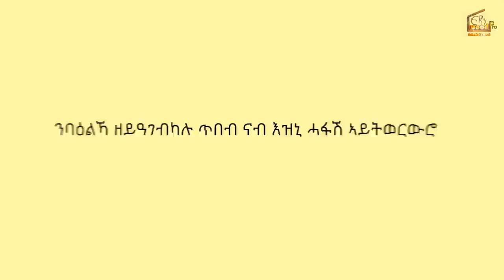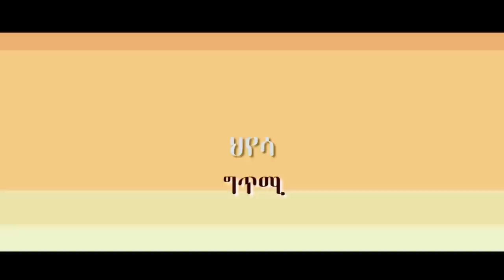New Eritrean Video"ለበዋ ንኣማተራት"ብኣማኑኤል በርሀ 2022 Eriwood Pro Entertainment